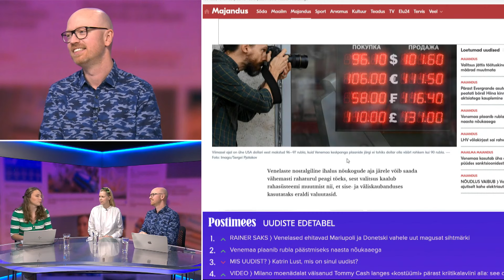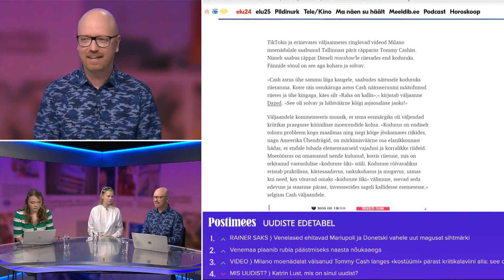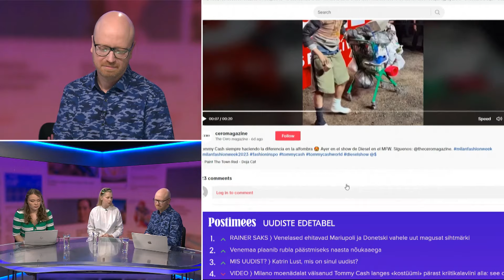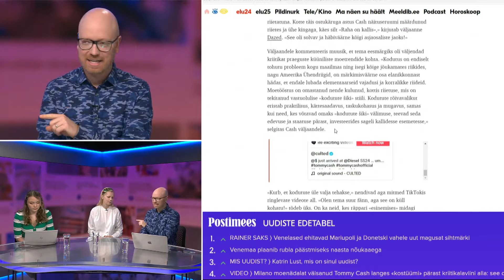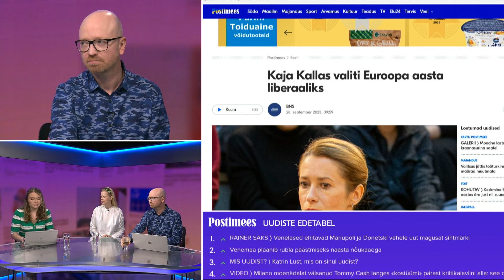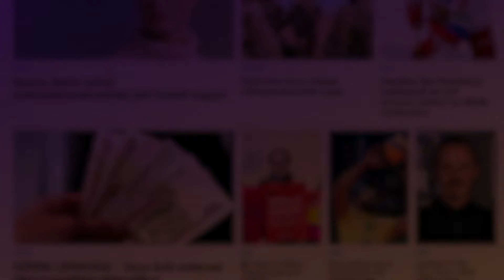MIS UUDIST? ⟩ Katrin Lust: Müts maha, et Tommy Cash suutis Milano moenädalal niimoodi üllatada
Postimehe video-podcast «Mis uudist?» alustab taas! Neljapäeval kell 11 algavas otsesaates kohtume tuntud Eesti nägudega, kellega arutleme selle hetke suurimate klikimagnetite ja tähtsaimate uudiste üle. Uudiseid enda maailmast jagab sel korral «Kuuuurija» teletäht ja Elu24 juht Katrin Lust.

Saatejuhid on Mart Normet ja Brita-Maria Alas.
Saade oli eetris: 27. september 2023